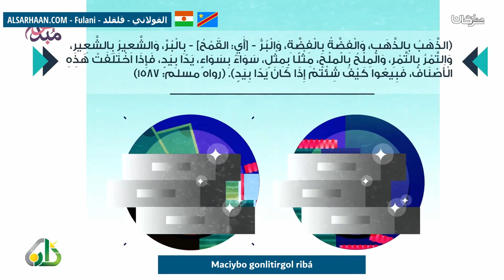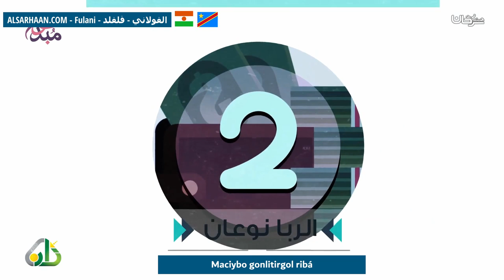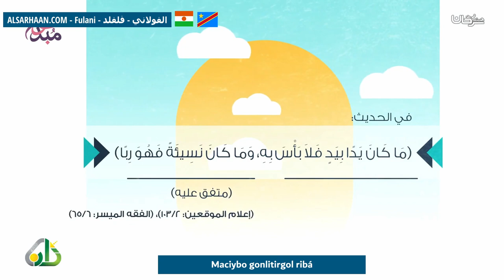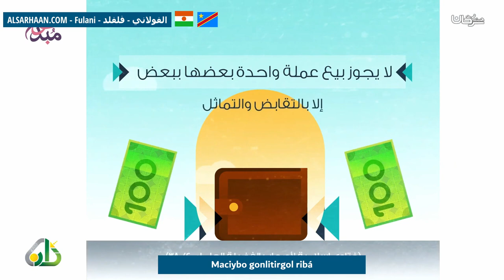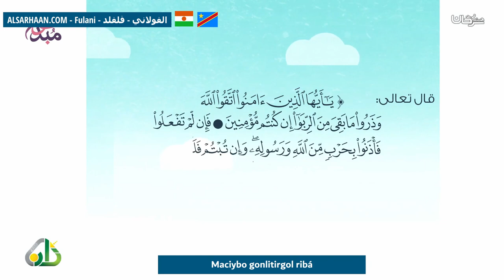Maciybo Gonlitirgol Ribá الربا